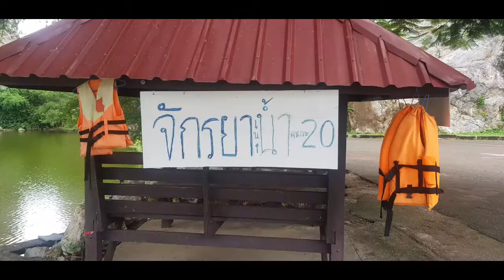Pinaka Maraming Ongoy na lugar SnakeMontain (เขางู)ในราชบุรีประเทศไทย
AwesomePlace, that boosting your Faith in God seeing the Natures: By the Creator Who creates life.